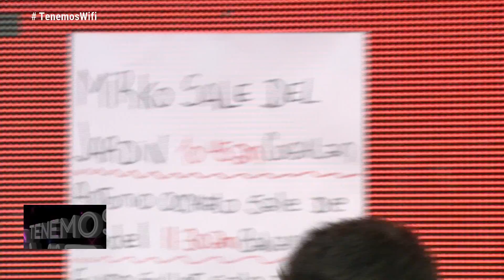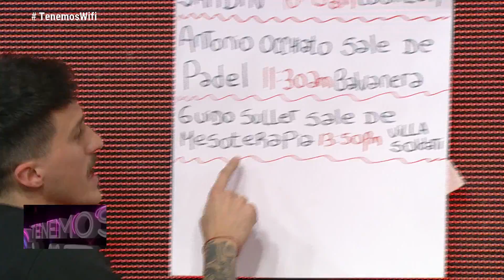Tenemos Wifi - Programa 22/08/2019 | MARCELO IRIPINO